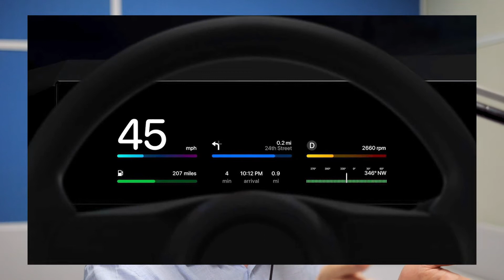AMG ONE w końcu trafi do klientów? - MST [S4E8]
W ósmym odcinku czwartego sezonu "Motoryzacyjnego Skrótu Tygodnia" z Mikołajem Stachowiakiem i Patrykiem Brzozowskim:

00:00 Intro
01:45 Mercedes-AMG ONE
08:45 Pożegnanie Mercedesa-AMG E 63 (Final Edition)
12:04 Ken Block sprzedaje swój project car Porsche
16:36 Przyszłościowe plany AMG
22:33 Mitsubishi ASX w nowej odsłonie
29:15 Wielka aktualizacja Apple CarPlay
36:37 Produkcja Forda Focusa wstrzymana?
42:29 Peugeot prezentuje model 408
42:50 Testy MST
42:51 TEST MST - CITOREN e-C4

Instagramy:
KONTO PODCASTU @mstygodnia
Mikołaj (okiemkierowcy.pl) - @okiemkierowcy
Patryk (Kameralnie) - @kameralnie